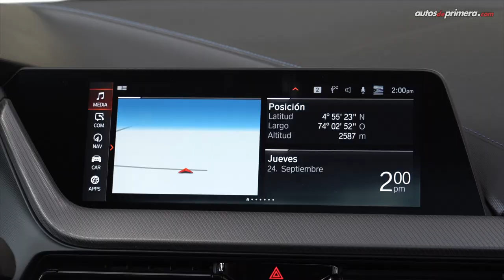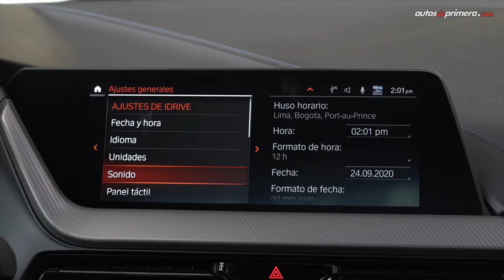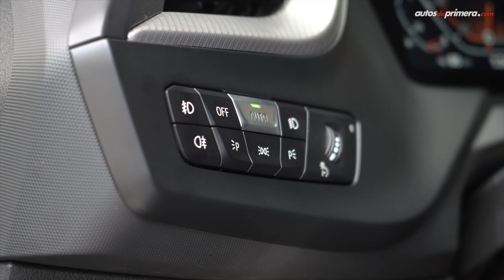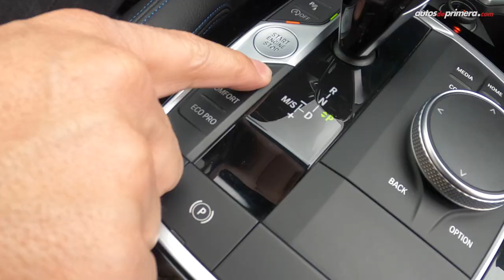BMW Serie 2 Gran Coupe 🔥 218i con paquete deportivo M 🔥 Prueba - Reseña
BMW Serie 2 Gran Coupe, les presentamos el inédito modelo de 4 puertas de la casa alemana. El nuevo BMW 218i Gran Coupé llega con paquete deportivo M. No se pierdan en este video todos los detalles del BMW 2018i Gran Coupe Edición M. ¿Qué les parece el nuevo BMW Serie 2 Gran Coupe? Les gustó este nuevo modelo premium de entrada al mundo deportivo de BMW? Déjanos tus comentarios... ⬇️⬇️⬇️

Precio BMW Serie 2 Gran Coupe (octubre 2020):
• BMW 218i Gran Coupé Edición M: $141’900.000 (USD 37.242) *video*
• BMW M235i Gran Coupé: $189’900.000 (USD 49.840)

0:27 Introducción
1:10 Diseño Exterior
2:32 Medidas
3:10 Diseño Interior
5:49 Asistente de parqueo
6:22 Equipamiento en Seguridad
6:50 Sillas traseras
7:23 Capacidad del baúl
7:46 Motor
8:17 Aceleración 0-100 km/h
10:11 Comportamiento dinámico
11:38 Precio